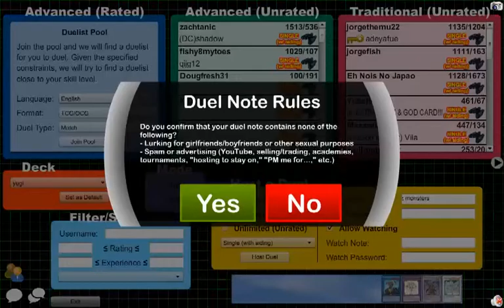Dueling Network Episode 1- Its Has Begun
What do you do at 1 in the morning? Text your girl? NO! Drink warm milk? NO! Get your mommy to read you a story? N- exactly i miss that MOM! READ ME A STORY LATER! But NO! You go to Dueling Network and you duel strangers across the world!